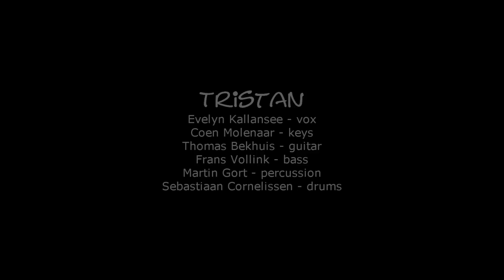keep on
Tristan